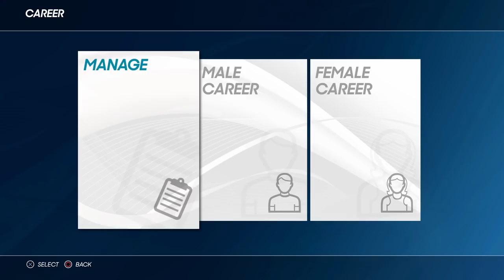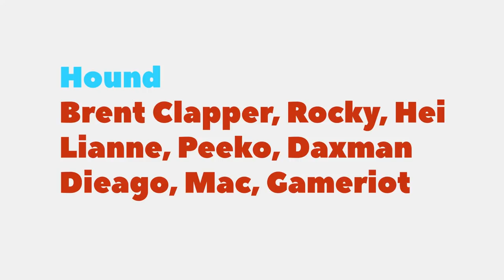AO Tennis 2 Career Mode Episode 4 - THE COMEBACK KID | PS4 Pro Gameplay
Keeping this series going because of the amazing support, Thank you all. Lets win

MEMBERS:
Hound Level: GameRiot - Thiago - Daxman - Peeko - Lianne - Brent Clapper - Rocky - Macximus - Hei
Puppy Level: Rob Diton & Jack MDG